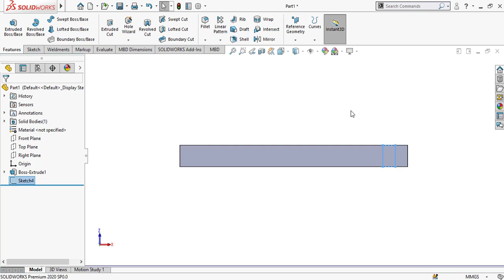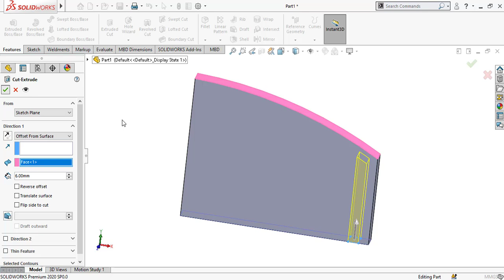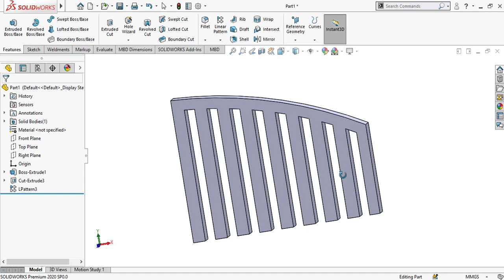Solidworks Tips |Linear Pattern with Geometry Pattern Option(Explained)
@ansol will explain the difference of using solidworks linear
pattern with and without geometry pattern option.

SolidWorks 2021 - Step-By-Step Guide: Part,
Assembly, Drawings, Sheet Metal, & Surfacing